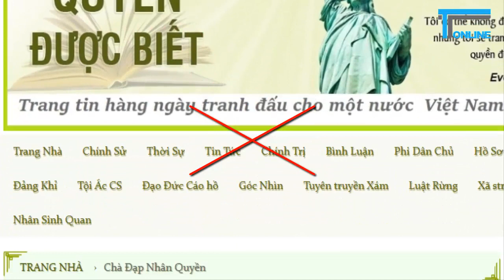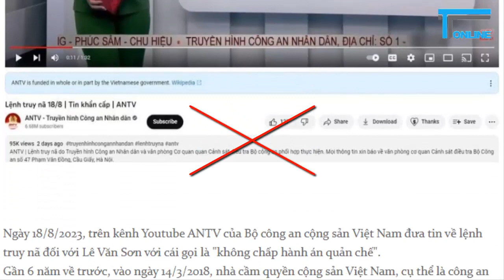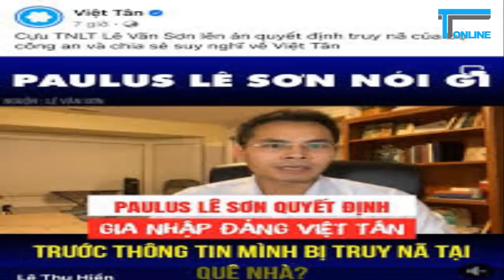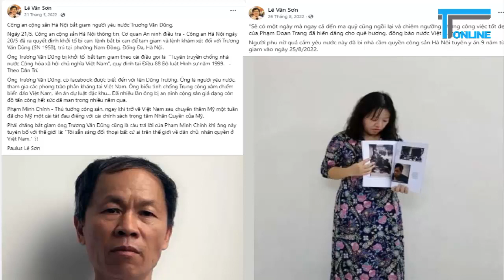Paulus Lê Văn Sơn diễn trò "vừa ăn cướp, vừa la làng"